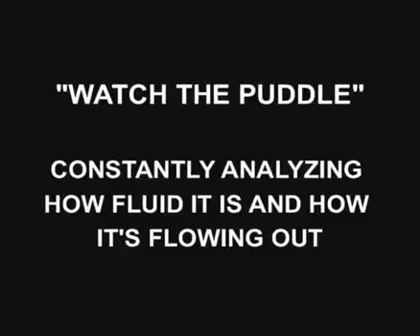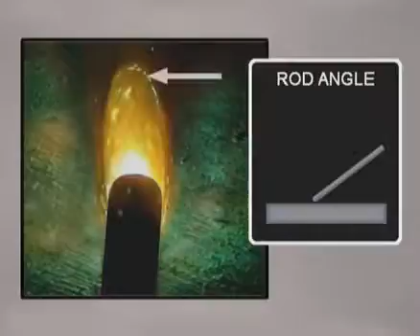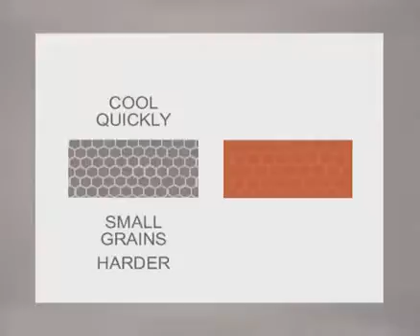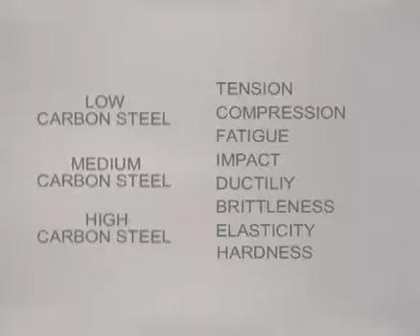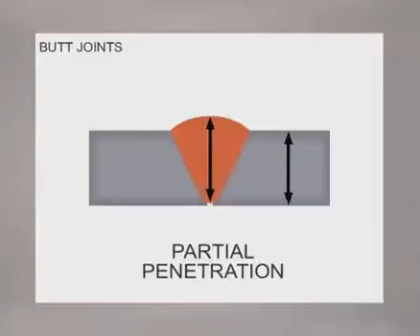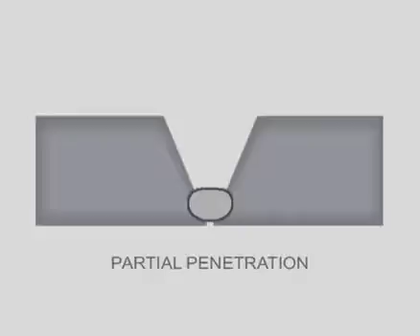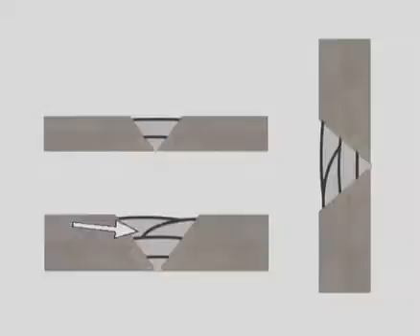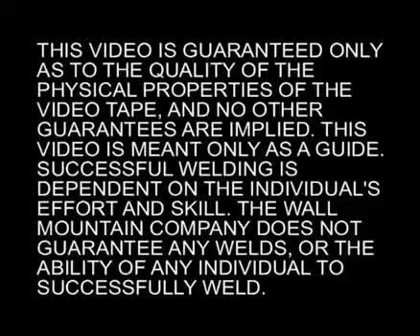дуговая сварка Часть 2, RUS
Видео довольно широко распространённое в интернете, но опубликовано на моем канале, как наиболее наглядное и понятное для новичков. Думаю, будет полезно и для будующих инженеров.